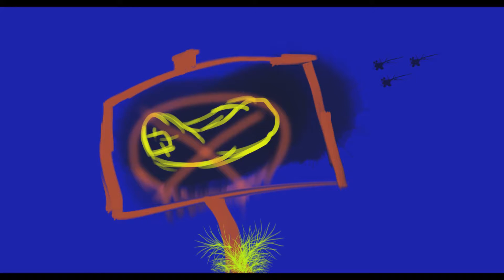Decisive Raft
Would you ride the raft?
Do you trust the raft?
Is the raft decisive?
Can you call this music?